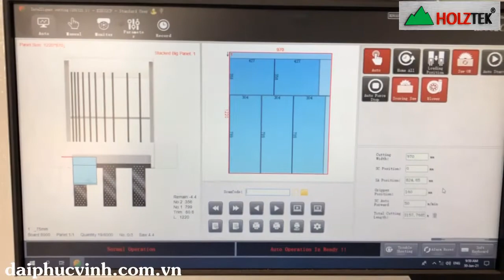Máy cắt ván Panel saw CNC | Máy cắt ván công nghiệp | TECTRA 328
► Hồ Chí Minh : 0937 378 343 - Mr Cường
► Bình Dương  : 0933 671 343 - Mr Hải
► Đồng Nai      : 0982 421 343 - Mr Công
► Hà Nội          : 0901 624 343 - Mr Cường
● Fanpage Facebook
0